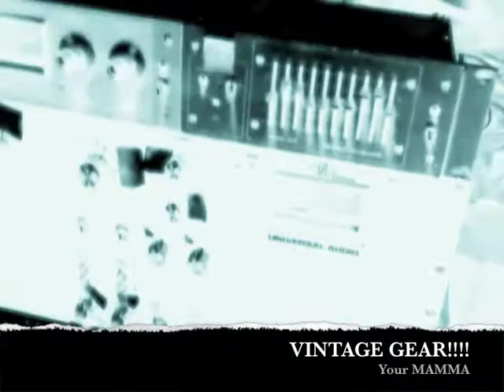Lightnin' Woodcock recording Session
Lightnin' Bill and the Bad Mother Fuckers recording session!